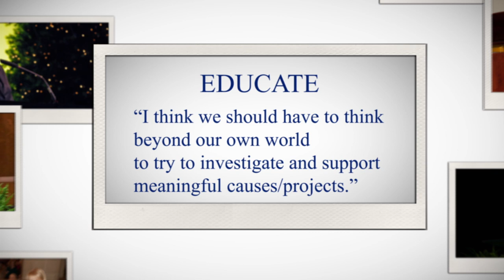Brilliant Lecture Series community video